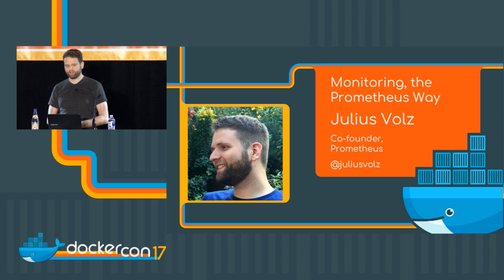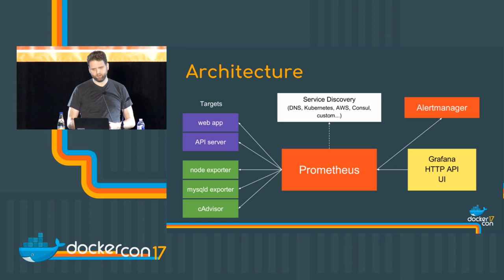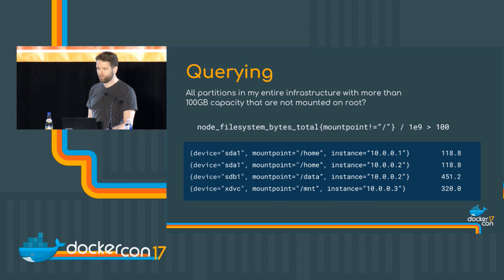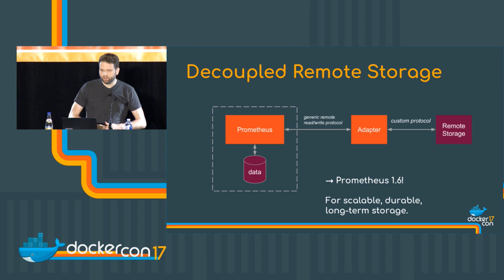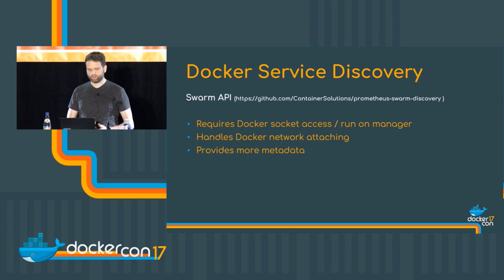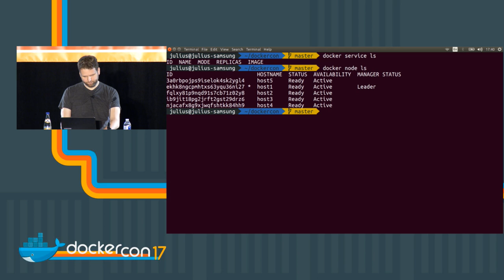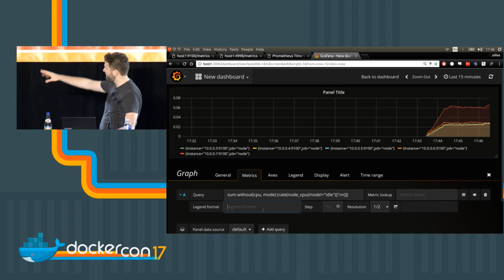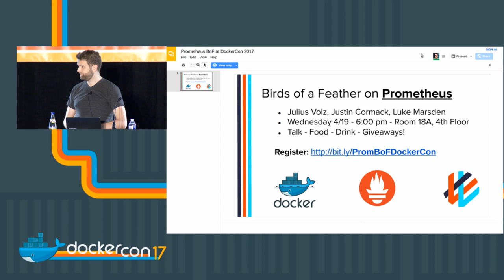Monitoring, the Prometheus Way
Julius Volz - Co-Founder, Prometheus

Prometheus is an opinionated metrics collection and monitoring system that is particularly well suited to accommodate modern workloads like containers and micro-services. To achieve these goals, it radically breaks away from existing systems and follows very different design principles. In this talk, Prometheus founder Julius Volz will explain these design principles and how they apply to dockerized applications. This will provide insight useful to newcomers wanting to start on the right foot in the land of container monitoring, but also to veterans wanting to quickly map their existing knowledge to Prometheus concepts. In particular, a demo will show Prometheus in action together with a Docker Swarm cluster.